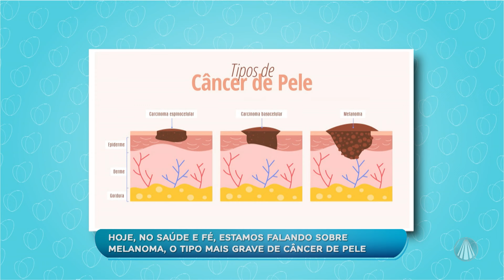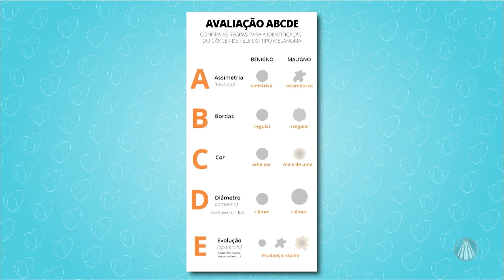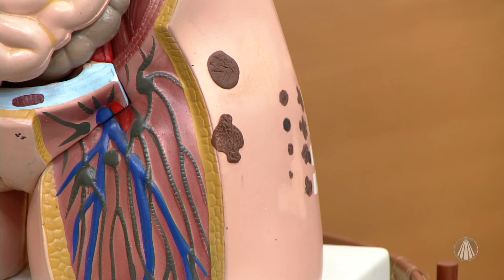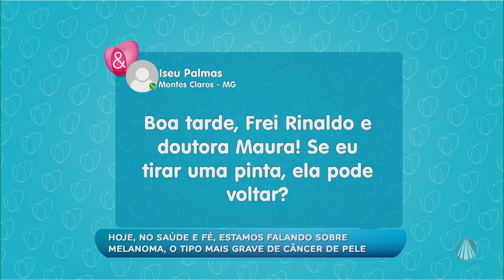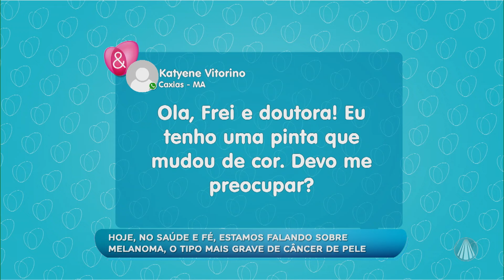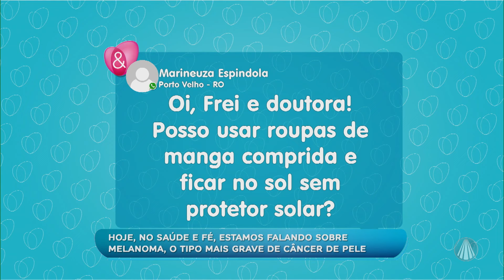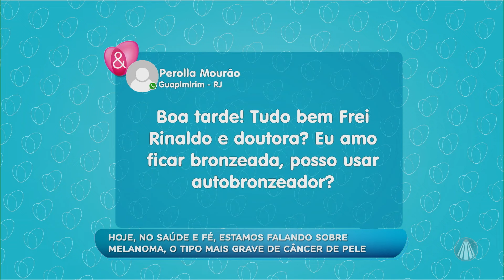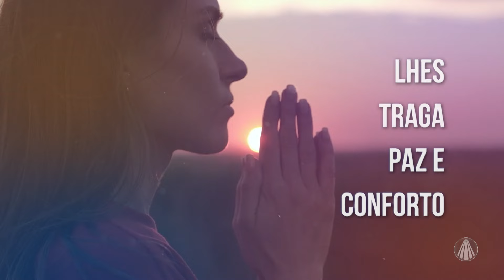Câncer: entenda mais sobre o melanoma, tratamentos e como se precaver!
A convidada da semana é Maura Vieira, dermatologista clínica. A médica vai responder questões como os principais fatores de risco para o desenvolvimento do melanoma, as medidas preventivas a serem adotadas para reduzir o risco, a importância do uso de protetor solar, as opções de tratamento disponíveis, entre outras questões.

A produção vai esclarecer que o melanoma é um tipo de câncer de pele que se desenvolve a partir dos melanócitos, células que produzem a melanina (pigmento que dá cor à pele). E ainda que existem diferentes tipos da enfermidade, cada um com suas características específicas. A detecção precoce é fundamental para o sucesso do tratamento.

Conteúdo exibido no programa "Saúde e Fé" dia 04/10/2024

TV APARECIDA
É bom estar onde a Mãe está!